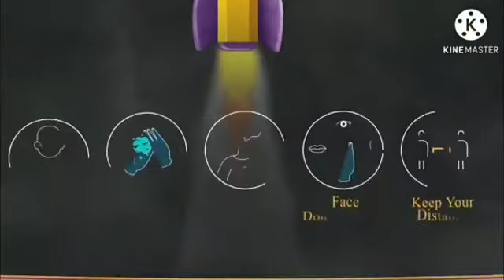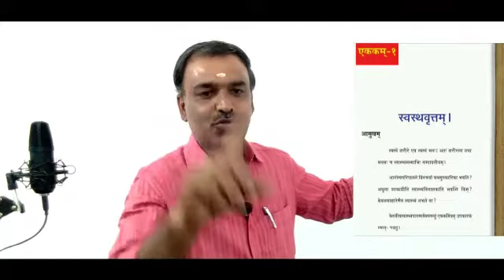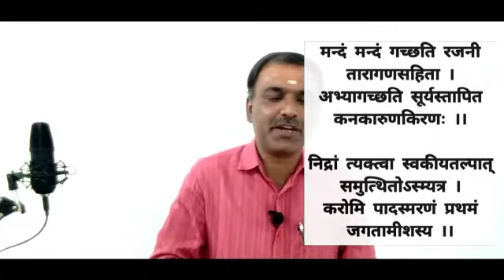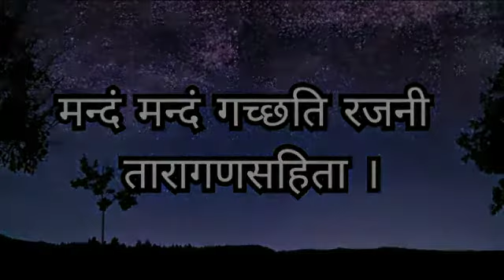STD 8 Sanskrit unit 1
Harikumar
Gkmhss Kaniyaram